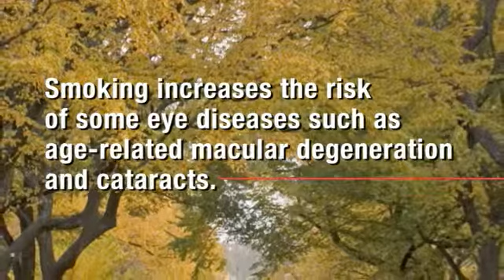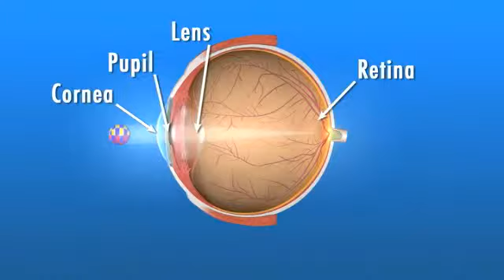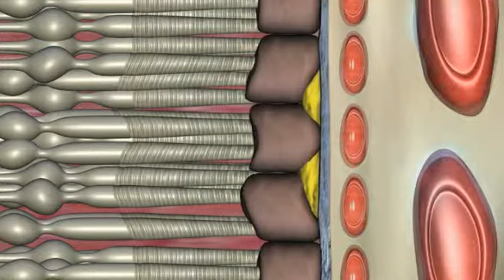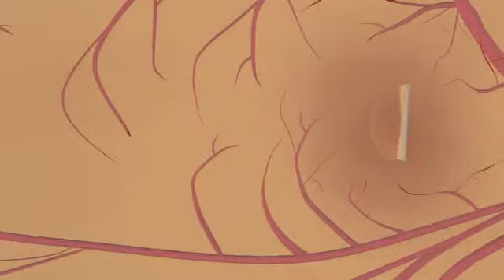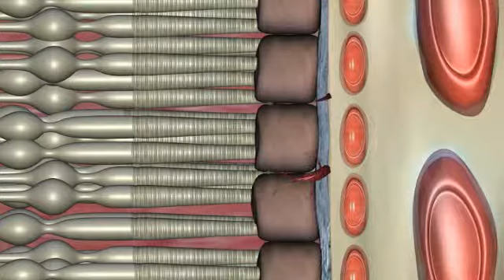2009WR_13_AMD